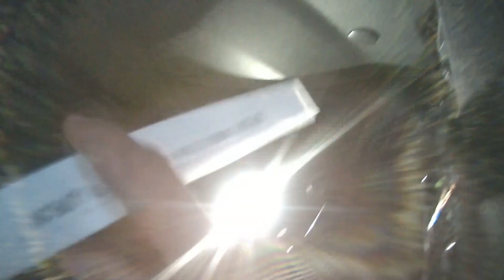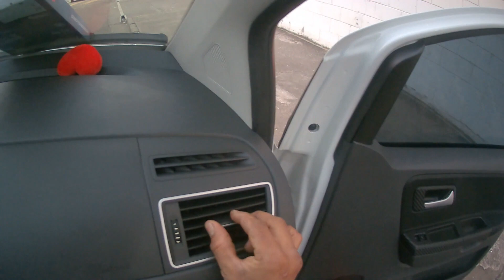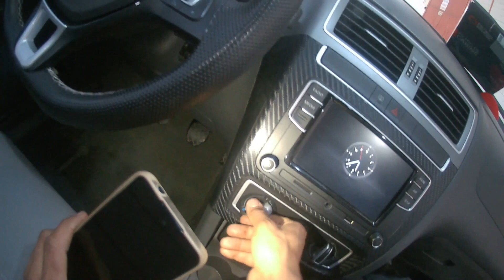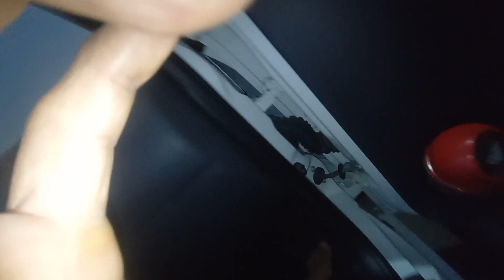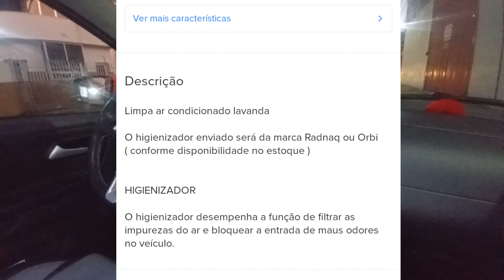Como trocar o filtro de cabine do Volkswagen Fox, gol ,saveiro.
nesse vídeo vou mostrar passo a passo como fazer a substituição do filtro de cabine do Fox, e junto logo em seguida estar fazendo a higienização interna, para prevenir contra fungos e baqueteias.